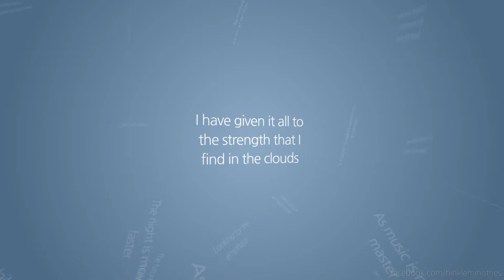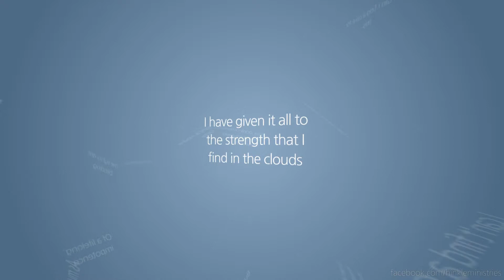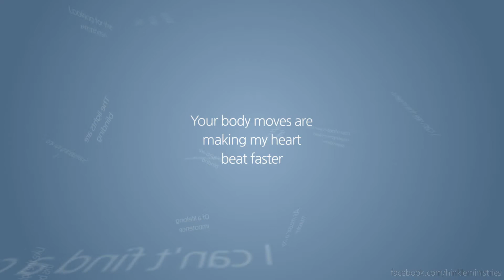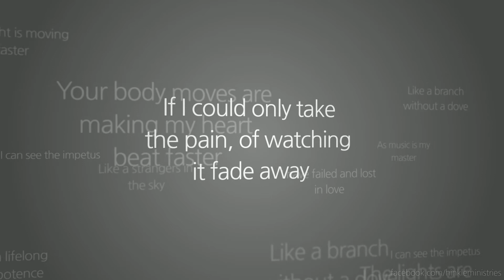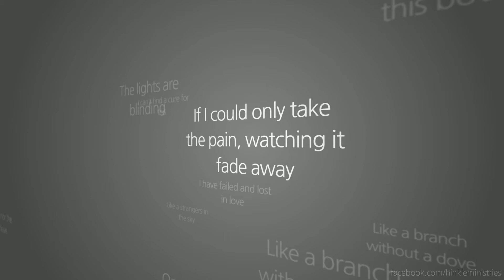On Our Own Final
Check out an original song by Dustin & Jenny Hinkle.